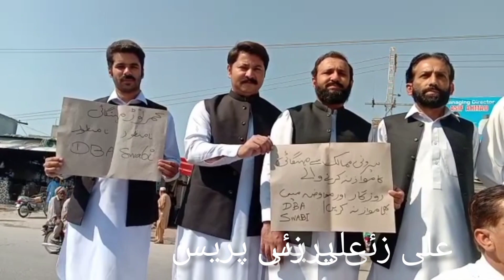اوس ورتہ ٹینگ شی ڈیر اھم اعلان اوشوہ